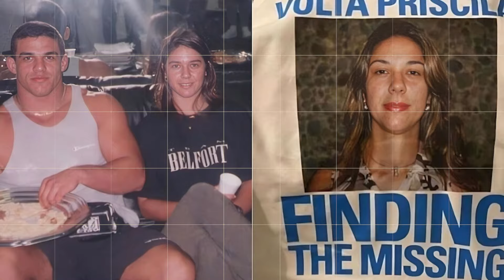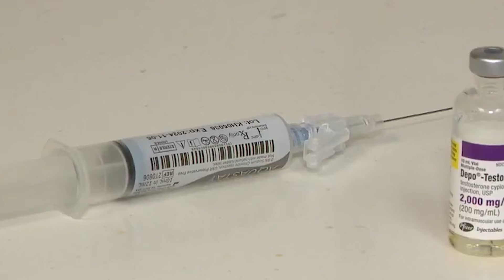The UNBELIEVABLE RISE and FALL of Vitor Belfort's MMA Career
What the Heck Happened to Vitor Belfort?

Vitor Belfort was once one of the most feared fighters in MMA, known for his insane hand speed and devastating knockouts. But over the years, controversy seemed to follow him, especially around his use of TRT and his connection to performance-enhancing drugs. So, what exactly happened to "The Phenom"? How did he go from being one of the brightest stars in the UFC to a figure surrounded by debate and criticism?

In this video, we’ll take a deep dive into Belfort’s incredible rise in the world of MMA, his explosive moments in the cage, and the controversies that rocked his career. From his early days as a teenage phenom to the TRT era that changed everything, we’ll uncover the highs and lows of Belfort’s journey. Did the TRT ban ruin his career? How did he transition from MMA to boxing, and where is he now? Is Belfort still fighting, and what’s his legacy in the sport?

This is a must-watch for MMA fans who want to understand the full story behind one of the most iconic – and controversial – figures in the sport. Get ready for a thrilling ride through Vitor Belfort’s career, as we break down the key moments that made him a legend and the setbacks that left fans asking, "What the heck happened?"